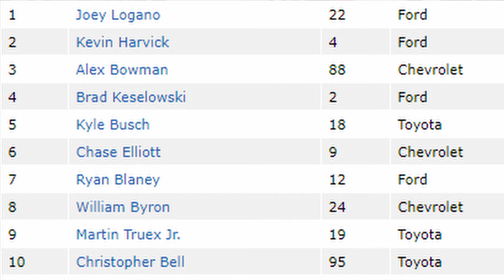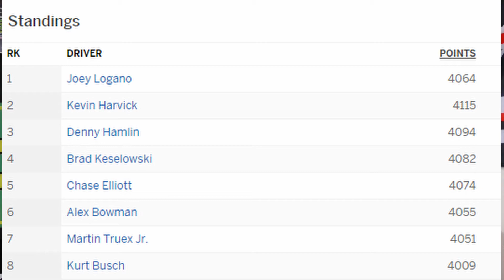Jolo Spoils the Party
Joey Logano and Kevin Harvick battle it out in the final laps at Kansas, Hallie Deegan makes some silly season news, and Kurt Busch and Denny Hamlin encounter playoff trouble at Kanas. All this and more in the recap.